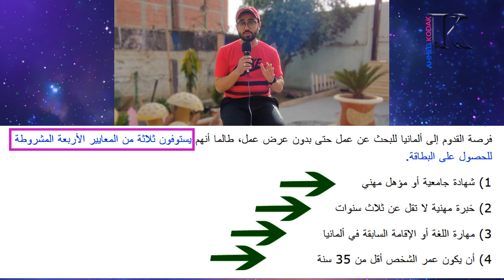المانيا تستعين بقانون بطاقة الفرص لمواجهة النقص في العمالة الماهرة وتطلب مهاجرين جدد من خارج أوروبا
أحمد كوداك : تشاهدون في هذا الفيديو المانيا تستعين بقانون " بطاقة الفرص "لمواجهة النقص الحاد في العمالة الماهرة وتستقطب مهاجرين جدد بدون عقد عمل Chancenkarte

•  ADS & Marketing ONLY للتسويق والإعلانات فقط على ايميل

• لدعم القناة
وكيل هجرة معتمد من الحكومة الاسترالية برقم 1799648 وكيل الهجرة مصرى و التعامل معاه بالعربى
قم بتعبئة بياناتك الصحيحة في نظام الهجرة الذي تبحث عنه وسيتم التواصل معك

Family Visas
تأشيرات الزواج أو الخطوبه

All copyrights belongs and reserved to their original owners